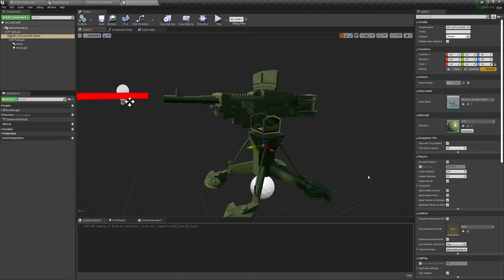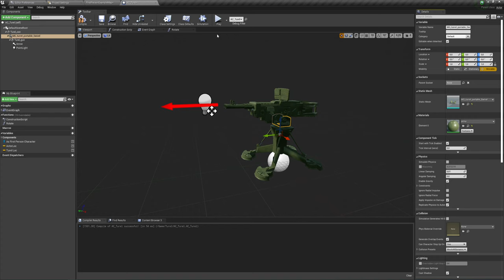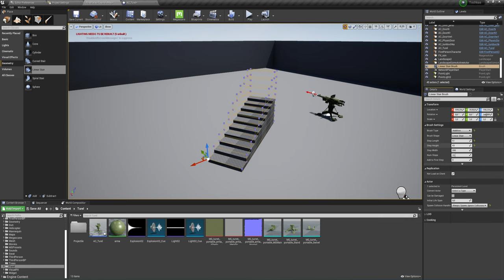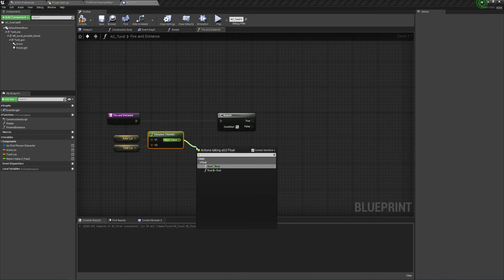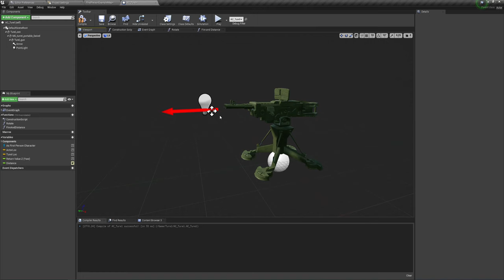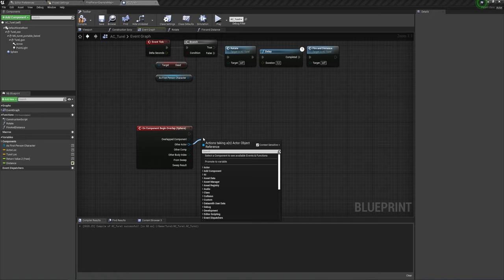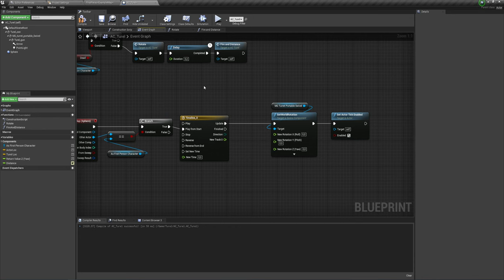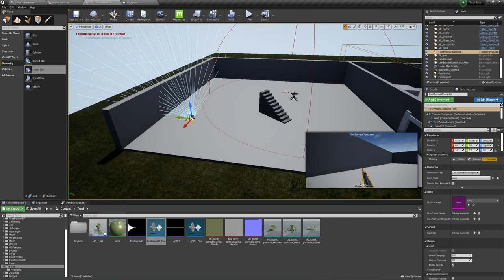Unreal Engine (UE4, UE5) - Поворотная турель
Здесь я показал как бы я сделал поворотную турель, ну это конечно не самый идеальный вид, но я тоже не профессионал. Для человека у которого это всего лишь хобби - пойдет..